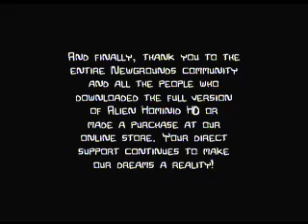Castle Crashers-Kay Eye Eye Ess Part Two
Part 1 Part 3: This is a Guide for the Castle Crashers Achievement Kay-Eye-Eye_Ess. For a description see Description in Part one. Sorry about cut bits, I had to reduce it just kill the guy and go through the credits.